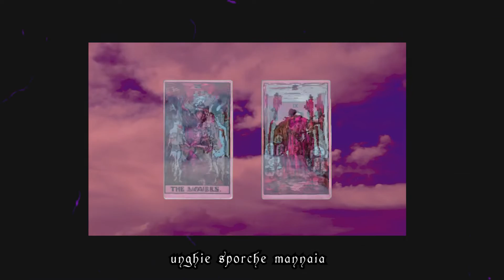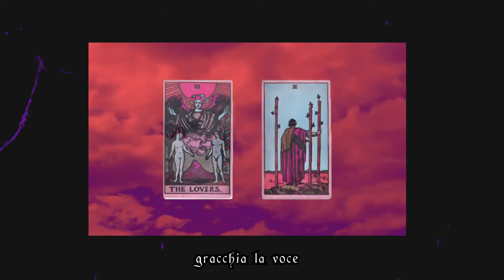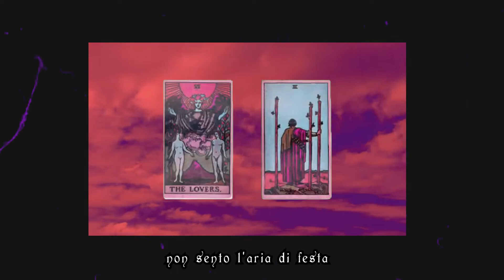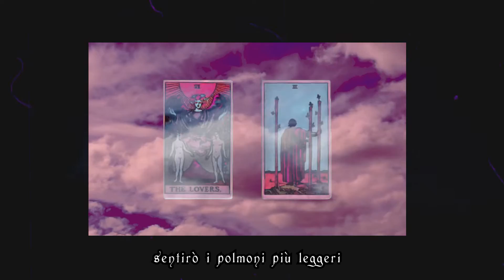Omega Storie - Tarocchi (Lyrics Video)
Prodotto da Alessandro Pinetti x dNoise
Masterizzato da dNoise
Lyrics Video By Frilution